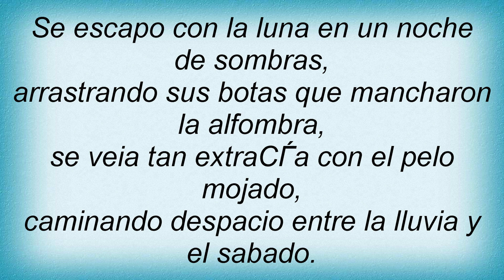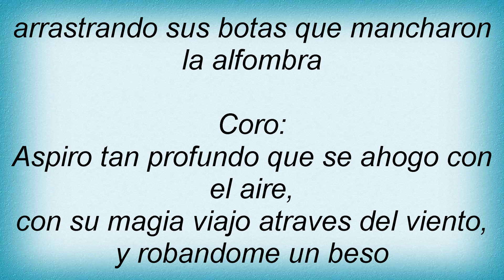18772 Poligamia - Solo Por Eso Lyrics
18772 Poligamia - Solo Por Eso Lyrics